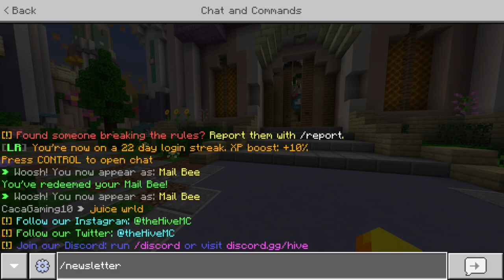How to get the MAILBEE skin for FREE in THE HIVE!